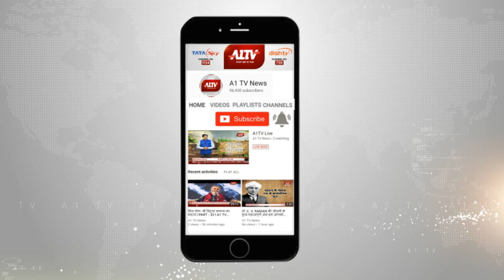जयपुर : भीषण गर्मी से आमजन का हाल बेहाल | A1TV News